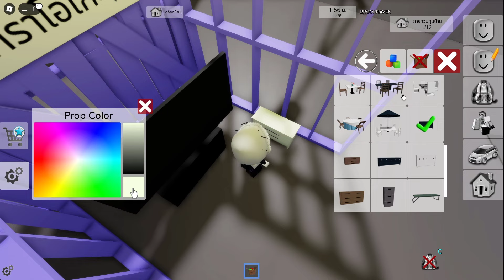สร้างร้านคาราโอเกะแห่งแรกใน Brookhaven! | Roblox 🏡 Karaoke Brookhaven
เมื่อต้องการให้พี่นิวสร้างร้านคาราโอเกะในแมพ Brookhaven ก็จัดให้เลย!